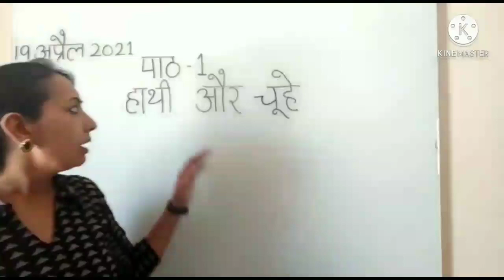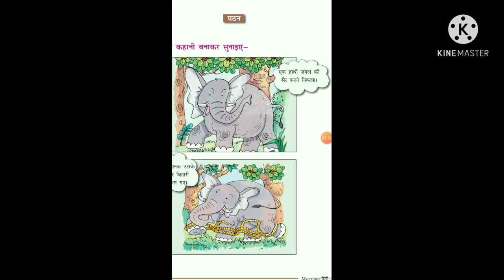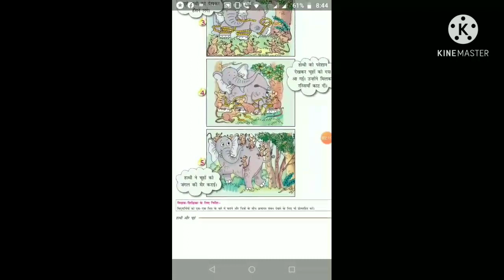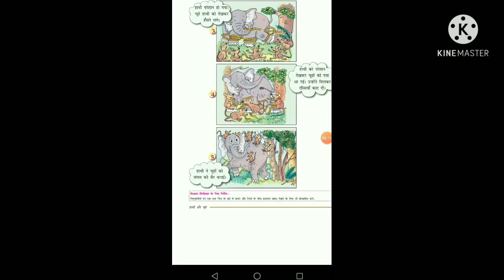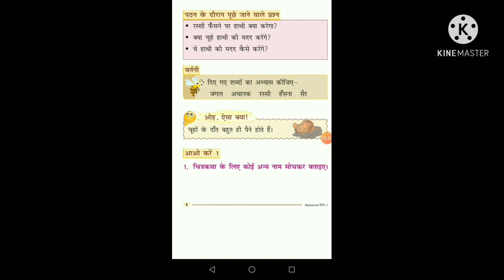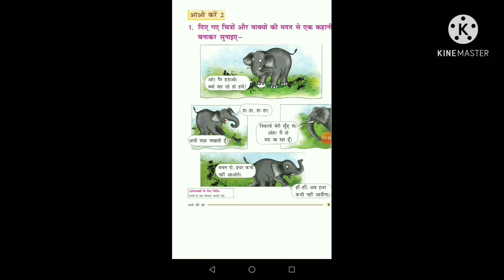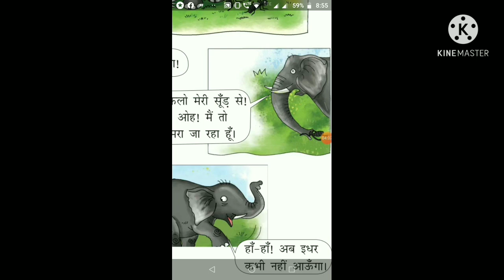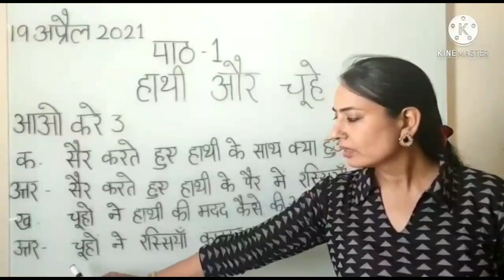कक्षा 2 हिन्दी कहानी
विषय - हिन्दी
उपविषय - कहानी ( हाथी और चूहे)
 अध्यापिका -मंजू यादव